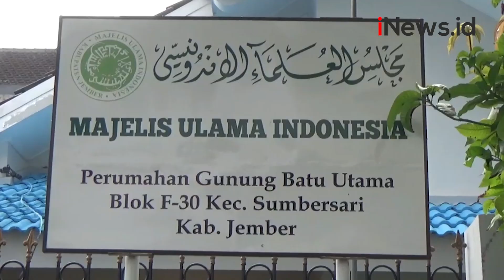Pasca Ritual Maut, Begini Kondisi Padepokan Tungal Jati Nusantara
Pasca tragedi ritual maut di Pantai Payangan, Padepokan Tunggal Jati Nusantara pimpinan Nur Hasan di kawasan Sukoranbi, Jember terlihat sepi. Para tetangga mengaku, padepokan sering menggelar ritual dengan para pengikutnya yang awalnya hanya untuk pengobatan saja.

Android: inews.id/android
iPhone: inews.id/ios